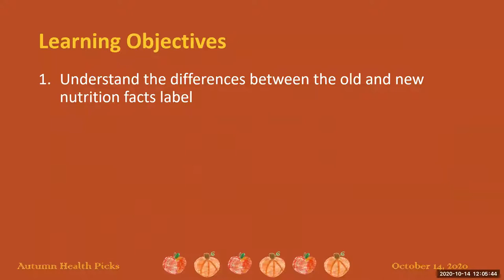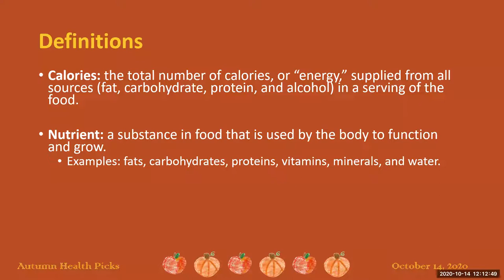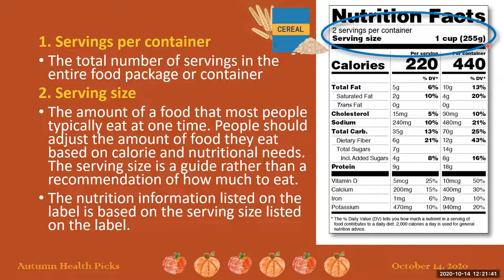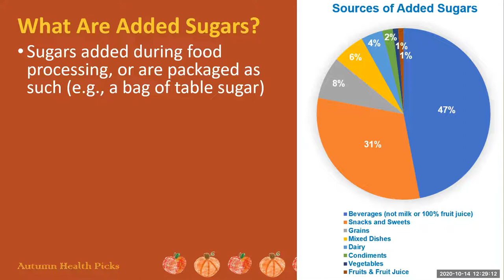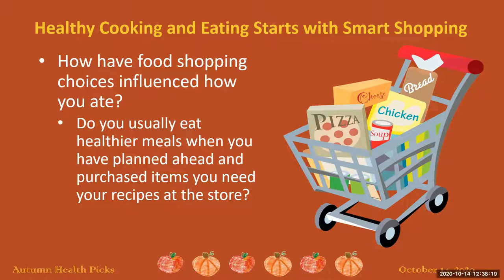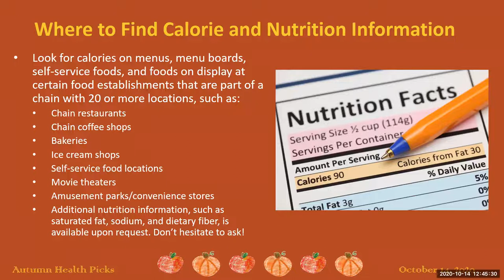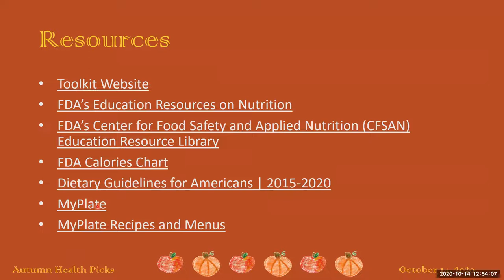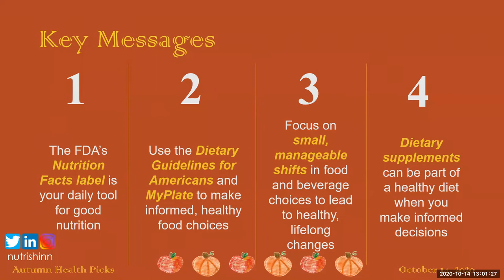Get the Facts on Nutrition - Know Your Labels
Do you ever feel confused by all of the nutrition information out there? Join Leila Shinn, MS, RDN, FAND to learn about how to read the Nutrition Facts label as well as important information on vitamins and supplements that you can use in making healthy diet choices for you and your family.